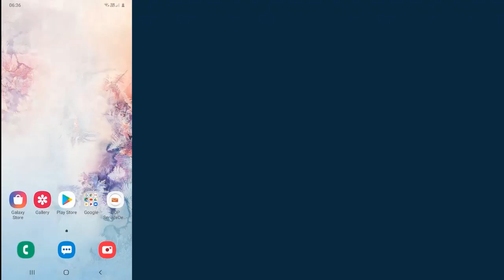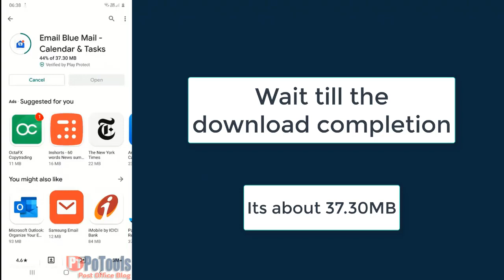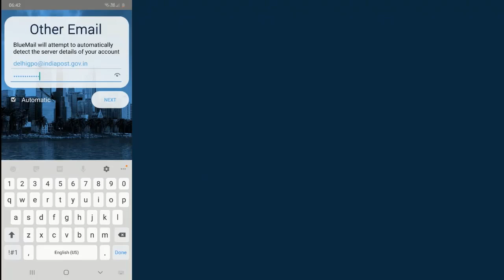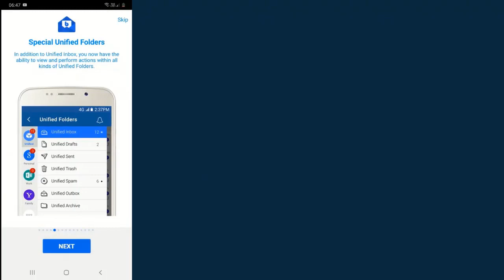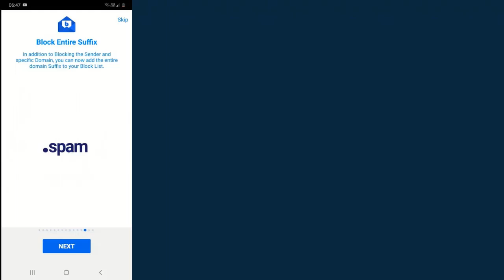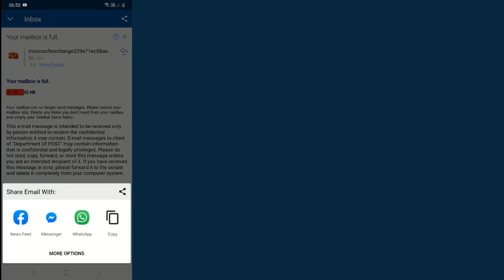India Post eMail Easy Configuration on Mobile Phone | Just in 20 seconds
India Post eMail configuration on Mobile Phone - Safe, Secure and Easy to Use.

No need to remember settings for India Post eMail Configuration. Everything is taken by the Application. hassle free application - easy to use.